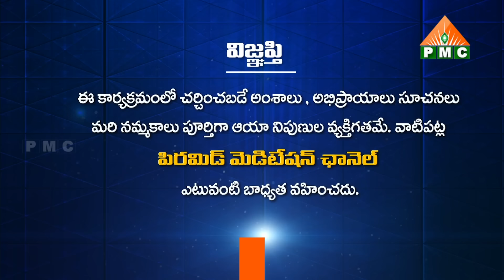నేను తిరగని హాస్పిటల్ లేదు, నన్ను వాళ్ళెవ్వరూ కాపాడలేదు మరి నన్ను కాపాడింది ఎవరు?| Soul Talk Show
నేను తిరగని హాస్పిటల్ లేదు, నన్ను వాళ్ళెవ్వరూ కాపాడలేదు మరి నన్ను కాపాడింది ఎవరు? | Navakanth | Soul Talk Show | Jangamayya | PMC Telugu

🧘‍♂️🧘‍♂️🧘‍♂️ ఈ కేబుల్ ఆపరేటర్లలో TVలో "PMC తెలుగు" చూడండి:
📺 Airtel DTH: 945
📺 Gio TV: 1115
📺 APFiber: 36
📺 Act Vizag: 78
📺 Act Nellore: 89
📺 BCN: 75
📺 TCN: 85
📺 City Cabel Network: 97
📺 SSC Digital Network: 95
📺 RAM Netcam: 199
📺 Yuvaraj Digial Network: 17
📺 Mahesh Network: 53
📺 My Digital Network: 44
📺 CPC Digital Network: 444
📺 Uddanam Grameena Cable: 52
📺 SR Digital: 24
📺 GK Digital: 34
📺 NXT Digital Network: 130